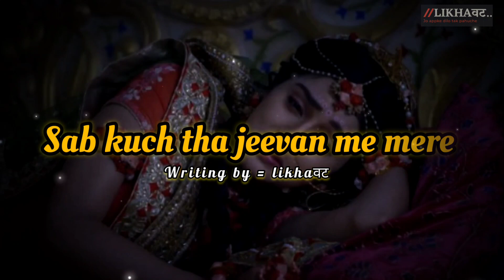!!Socha tha kya kya hogya status..😍!!Radhakrishna status !! whatsapp status !! @m.likhawat..1621 !!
!! socha tha kya kya ho gya status...🥰 !!radhakrishna status !! whatsapp status!!

Welcome too my channel .❣️❤️❣️

Ye video emotional ,felling, heart touching , hai app video ko pura dekhe or haa share bhi kar de...

radhakrishna status
radhakrishna love status
radhakrishna sad status
radhakrishna emotional status
radhakrishna funny status